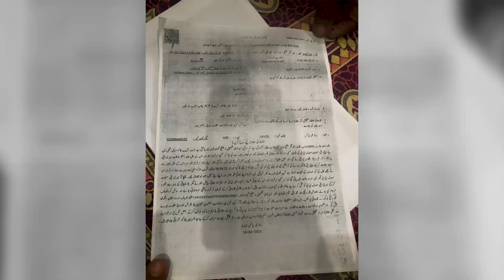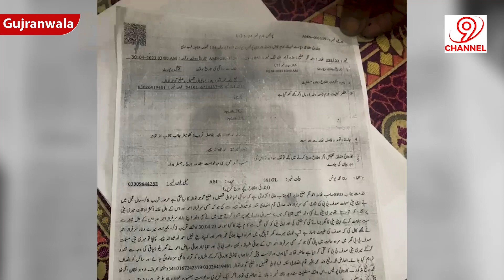Zulam ki inteha kr di |Gujranwala Crime Story | Channel 9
Channel 9 : Is All about amazing Facts and Figures Including Every Corner and aspect of every city of Pakistan. This Includes most interesting information about individuals on the Earth .